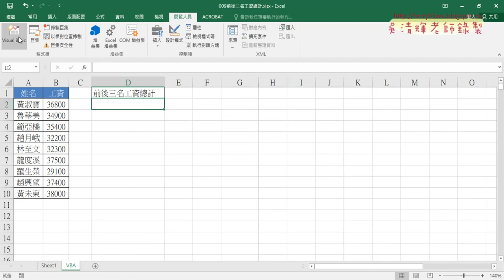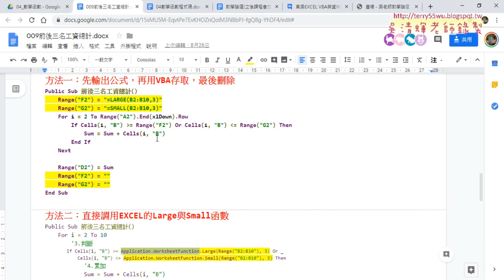13 再VBA引用EXCEL函數